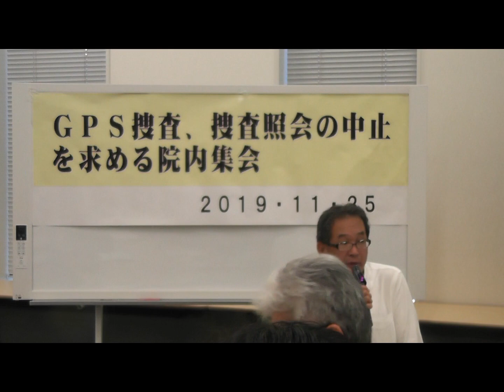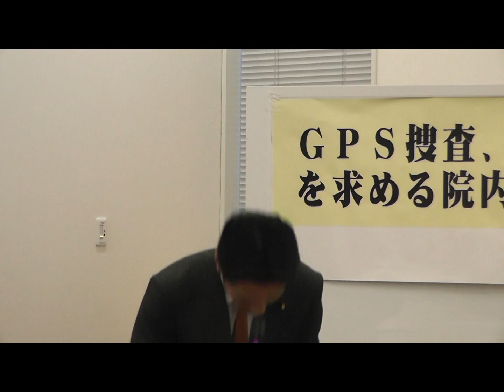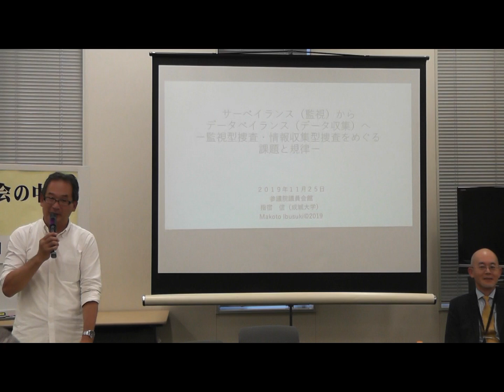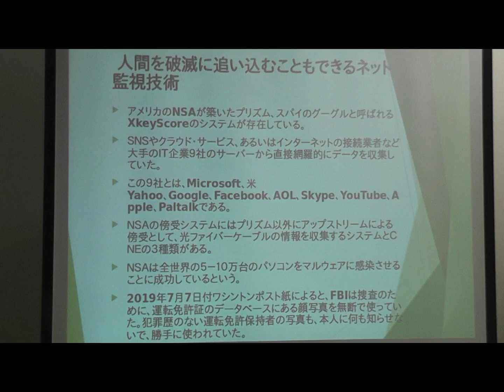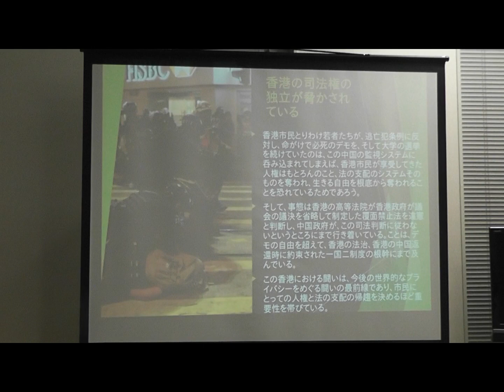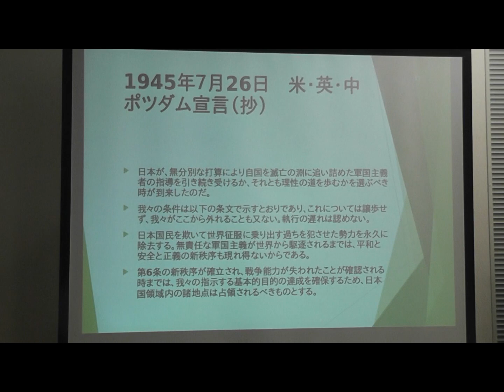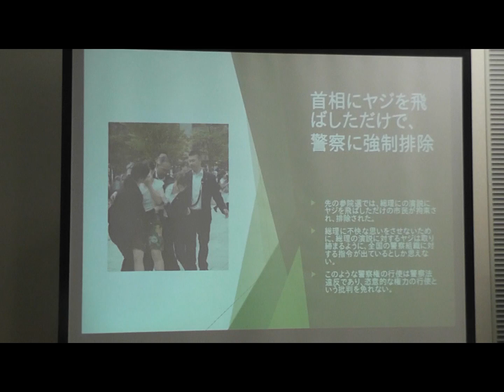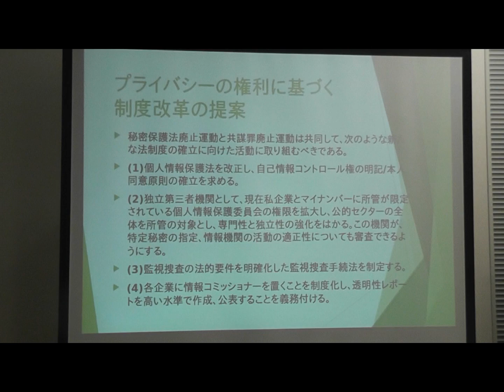2019 11 25 GPS捜査、捜査照会の中止を求める院内集会（1時間11分）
GPS捜査、捜査照会の中止を求める記者会見&院内集会

★GPS捜査、捜査照会の中止を求める記者会見★
■とき　 ２０１９年１１月２５日
■会場　参議員会館102室
■司会　宮崎俊郎さん　共謀罪NO！実行委員会　共通番号いらないネット
■主催者挨拶　角田富夫さん 共謀罪NO！実行委員会
■発言
・海渡雄一さん（共謀罪対策弁護団 共同代表）
・小倉利丸さん（JCA-NET 理事）
・大野和興さん（日本消費者連盟共同代表）
・野平晋作さん（ピースボート共同代表）　　　ほか
■主催　GPS捜査、捜査照会の中止を求める呼びかけ・賛同団体

★GPS捜査、捜査照会の中止を求める院内集会★
■とき　 ２０１９年１１月２５日（月）
■挨拶　国会議員
■お話
・指宿 信さん（成城大学法学部教授）
「サーベイランス（監視）からデータベイランス（データ収集）へ」
  　　 －監視型捜査・情報収集型捜査の課題と規律－
・海渡雄一さん （弁護士 共謀罪対策弁護団）
「警察組織の中立性の崩壊－警察活動への監視機関の必要性－」